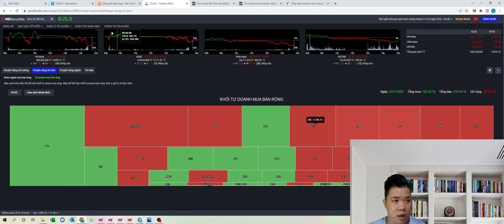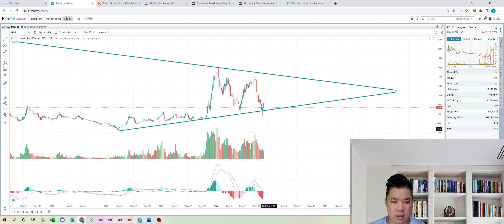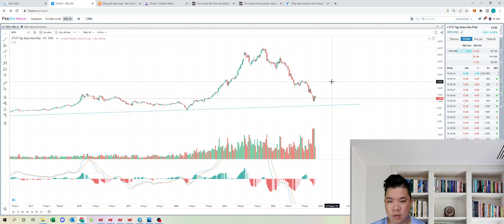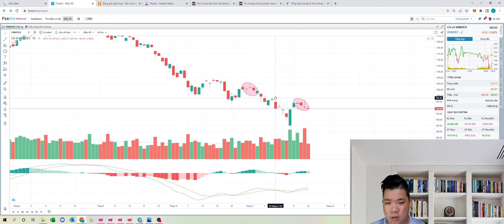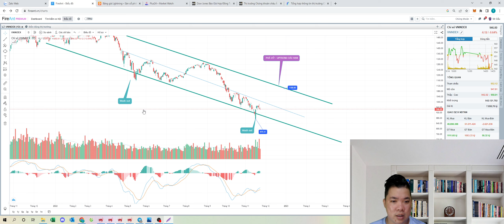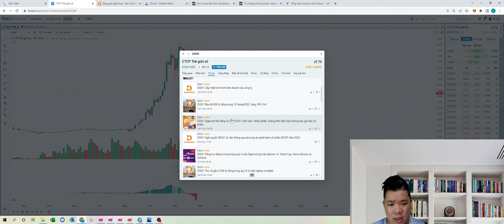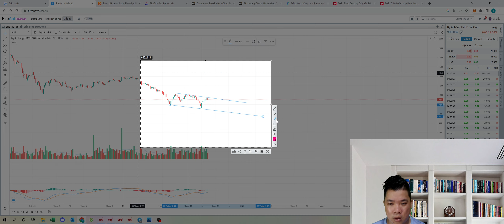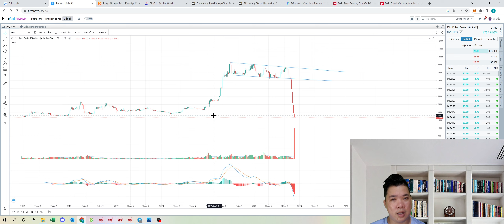#42 Chứng khoán Ngày 24/11/2022 : Điểm bắt đáy cực chuẩn !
Kính Chào A/C/E NĐT

chúc A/C/E NĐT 1 phiên giao dịch tiếp theo thành công và thắng lợi

Đây là  video DATCAPITAL STOCK FINANCE   nhận định thị trường CHỨNG KHOÁN với tiêu đề :

Kèm các nội dung  :
1. Xu hướng VNINDEX trong ngắn và dài hạn .
2. Phân tích chi tiết thị trường ngày mai 24/11/2022
      + Tổng hợp các điểm nhấn của ttck ngày 23/11/2022
      + Tin nóng về NVL và PDR
      + Tổng hợp các điểm mua điểm bán 1 số cổ phiếu Thép và BĐS

ĐẠT LÊ - TVĐT tại  VPS HCM
Phone/zalo  : 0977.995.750 ( ZALO nick Gấu)